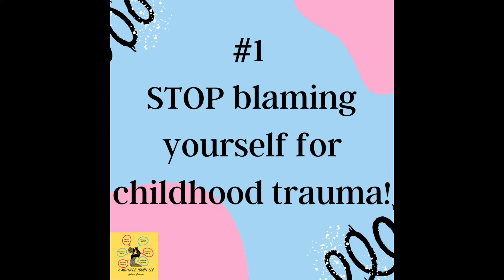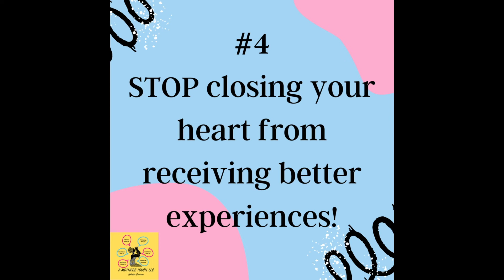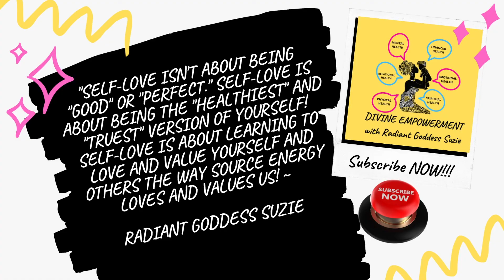The Healing Power of Forgiveness - 30-Days to A Healthier, More Confident Version of You Workbook